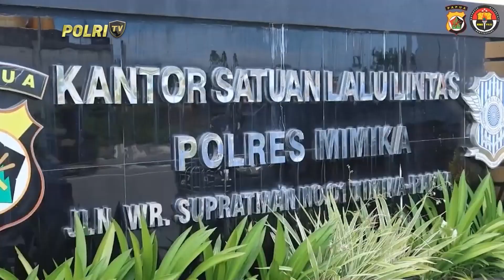OPERASI KESELAMATAN CARTENZ POLRES MIMIKA